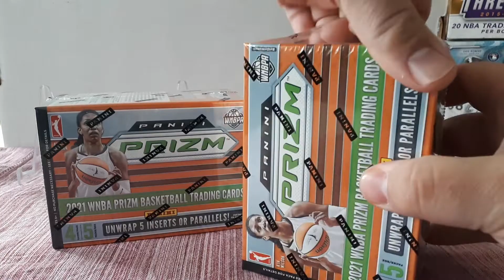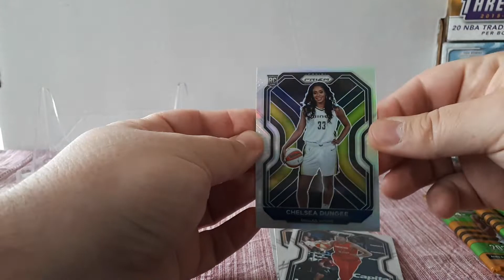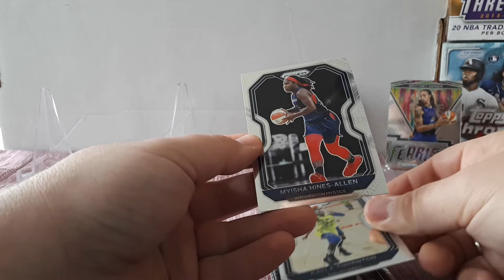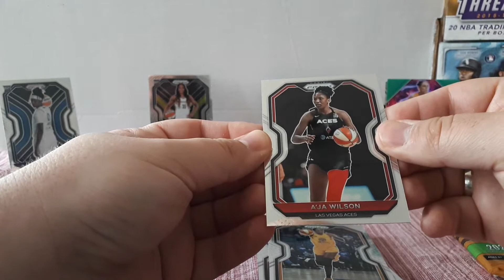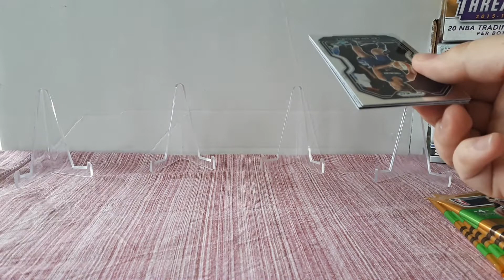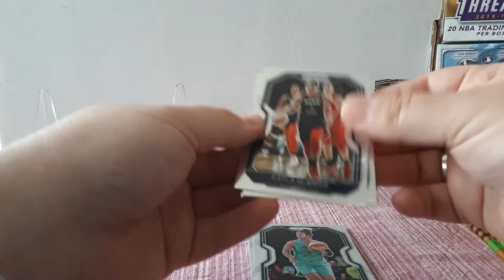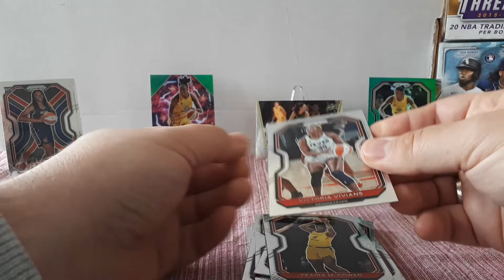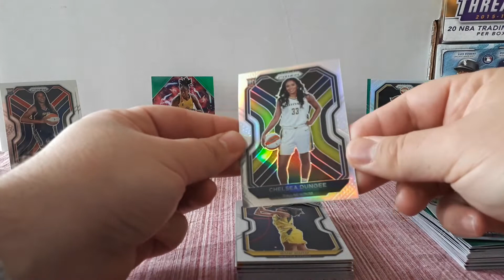2x Panini Prizm 2021 WNBA Box Break includes nice Hit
Upload jeden Sonntag Schaut auch mal hier vorbei: Instagram Themompitz Falls Ihr Interesse an den Karten aus dem Break habt meldet Euch an und schreibt mir dort eine PN oder über Instagram.